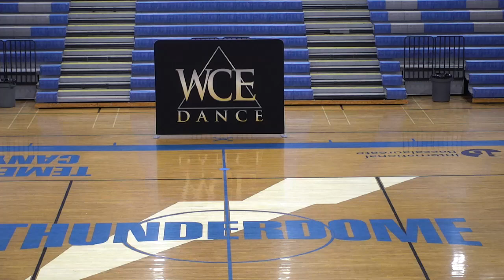WCE 2023 February 25th Lake Elsinore Middle School Contemporary Canyon Lake